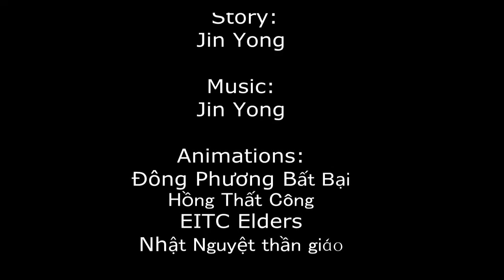[MOMI CUP 4] Xiao Ao Jiang Hu | Tiếu Ngạo Giang Hồ | MMDC [ENTRY 2014]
I have worked very hard to create another entry.
I am proud to present this to you as well. Enjoy!

Models/Stages
[d_space]
[Washi]
[Đông Phương Bất Bại]
[taka96ga2]
[amiamy111]
[Creinie]
[Bowlroll]

Audio
[新笑傲江湖]

Effects
[Various]

For further crediting, I have created an incomplete list of credits at the end of the video. I highly recommend watching it all the way through.